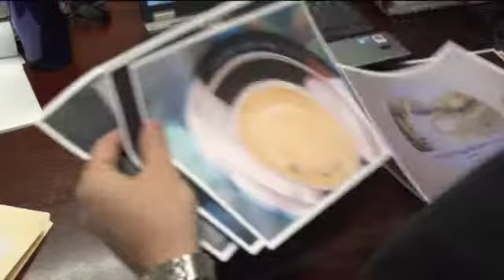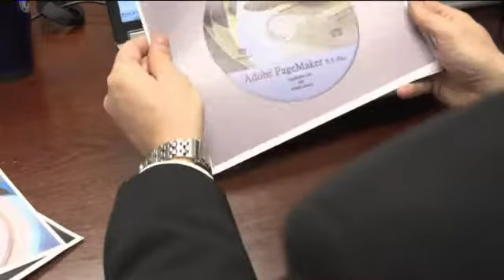Contact 6: Con men/pirates